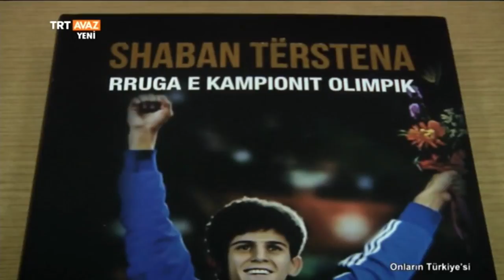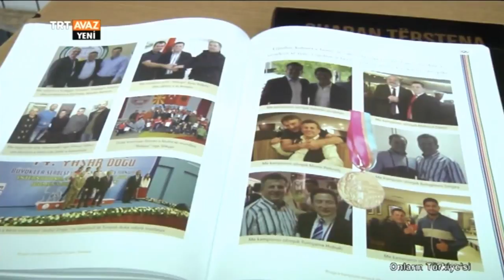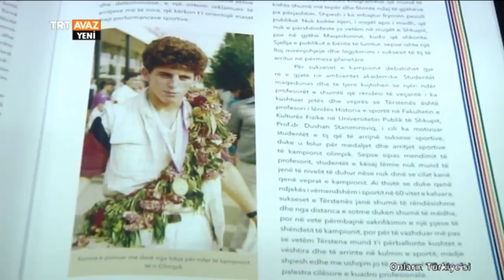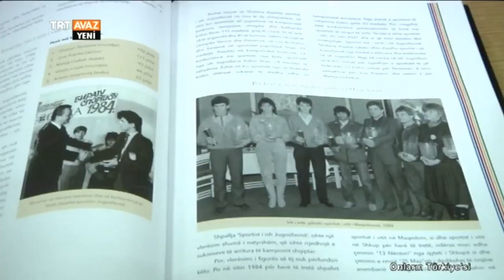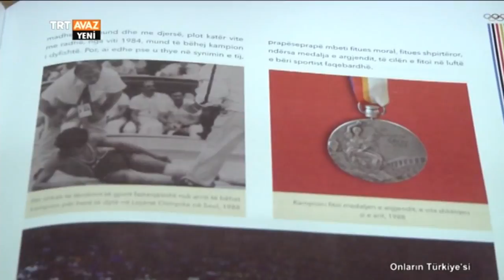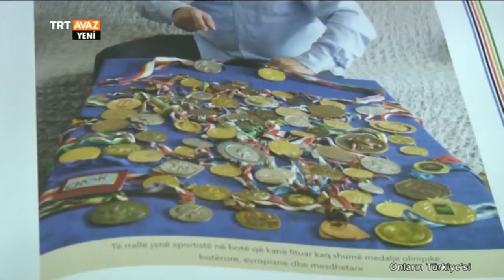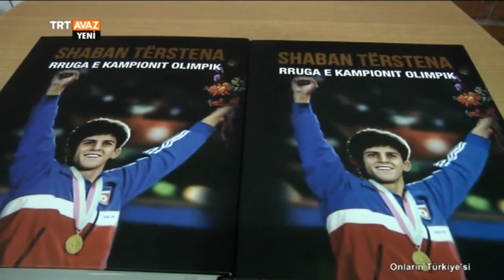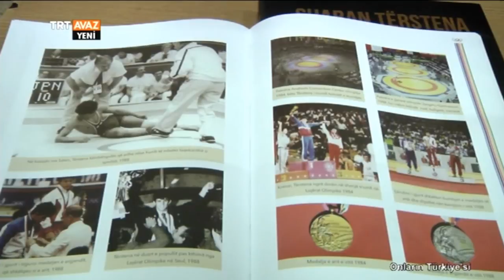1984 Güreş Şampiyonu Makedonyalı Tırstena ile Konuştuk - Onların Türkiye'si - TRT Avaz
Şaban Tırstena ( Shaban Tërstena ) anlatıyor...